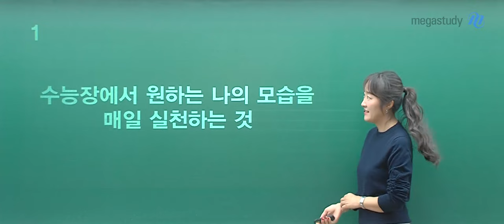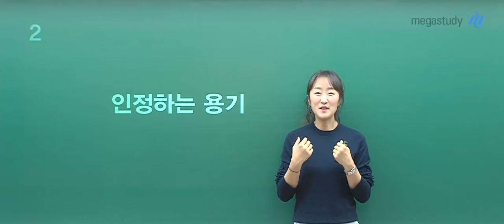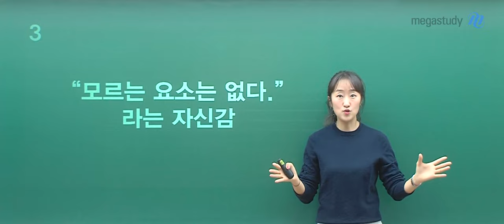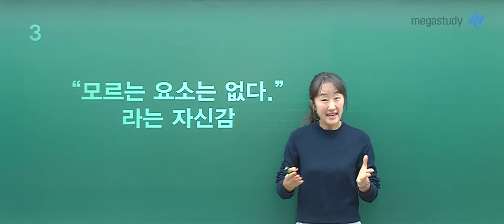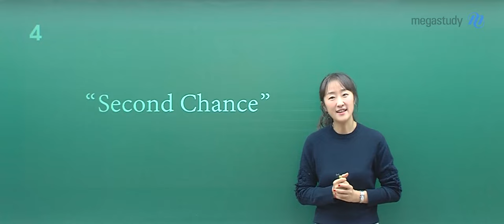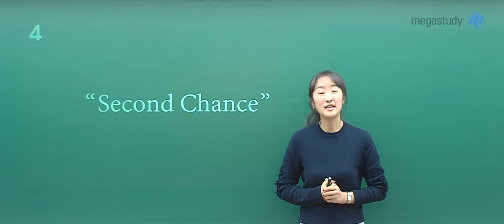[메가스터디] 수학 오르새쌤 - 내 학생의 80프로는 N수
오르새 선생님에게
N수생은 특별합니다

여러분에게 지금 필요한 이야기를 전달하고자 합니다
오르새 선생님이 여러분에게 전달하는 이야기를
확인해 주세요~~

N수생 여러분에게 4가지를 전달해 드리고자 합니다
영상으로 꼭 확인해 주세요

1. 수능장에서 원하는 나의 모습을 매일 실천하는 것 [04:12~10:01]
2. 인정하는 용기 [10:02~14:08]
3. "모르는 요소는 없다"라는 자신감 [14:09~16:03]
4. "Second Chance" [16:04~18:38]